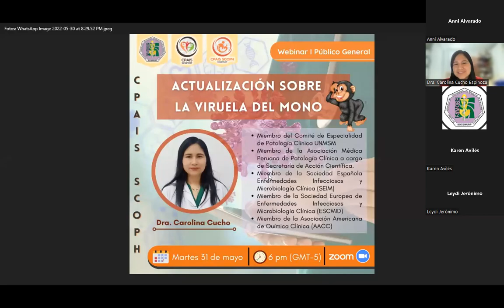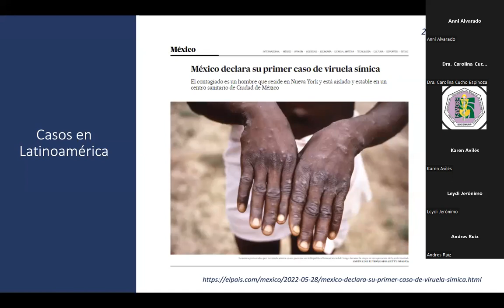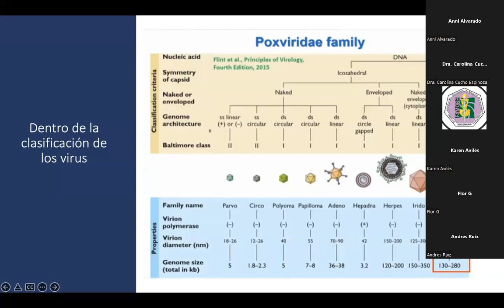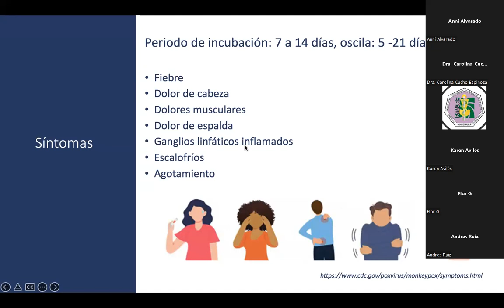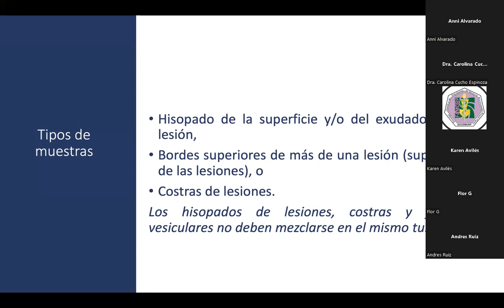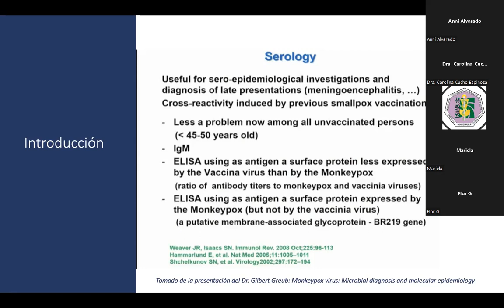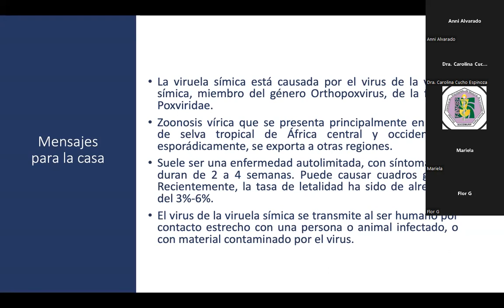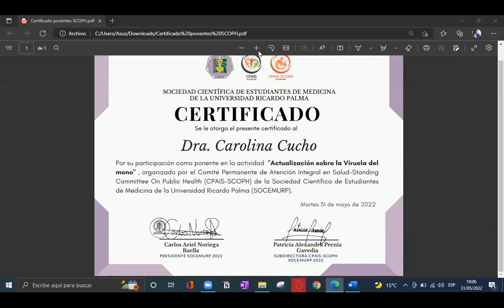ACTUALIZACIÓN SOBRE VIRUELA DEL MONO || CPAIS-SCOPH SOCEMURP